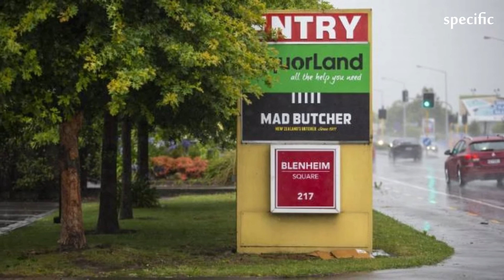Police stand by pursuit policy after Christchurch triple-fatal crash | NZ news today